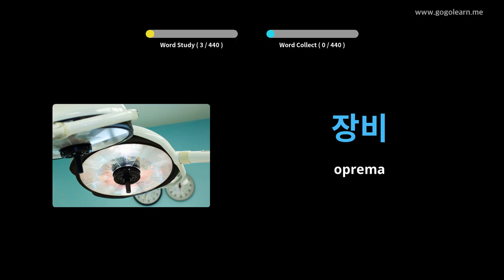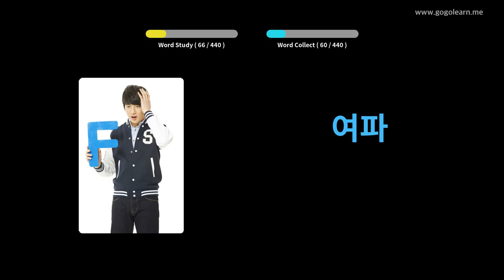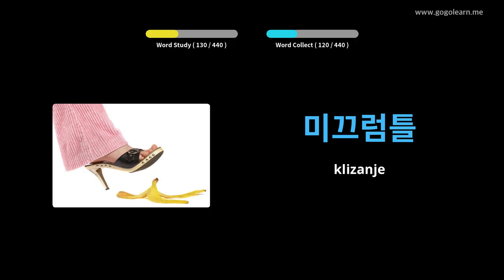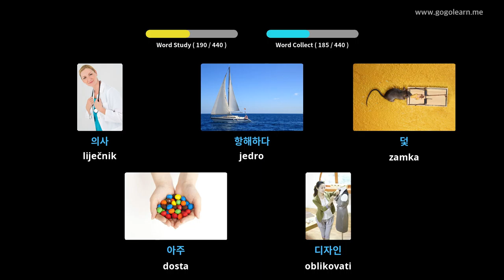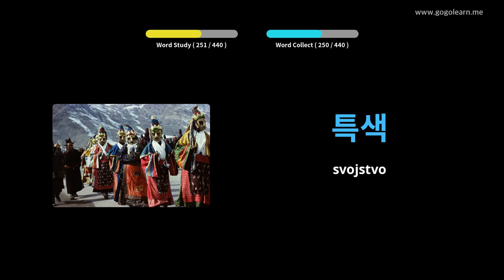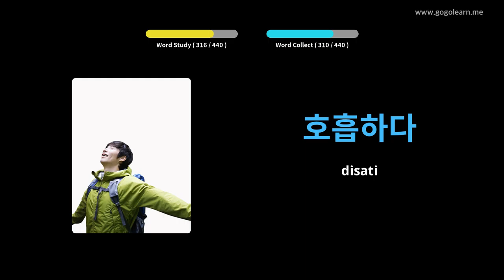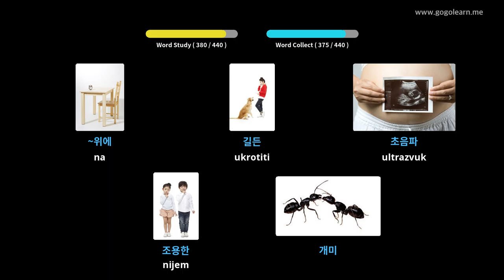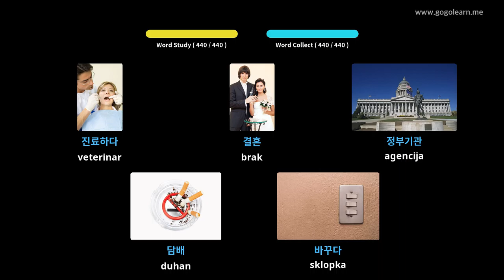Srednja škola korejskog vokabulara 3 | Golearn